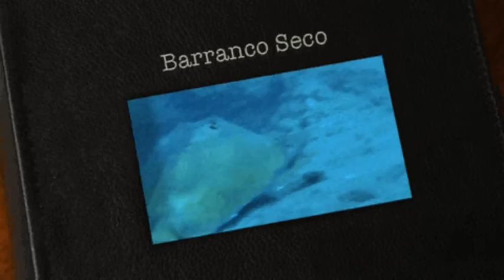INMERSION BARRANCO SECO TENERIFE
Inmersión del lugar conocido como Barranco Seco, en Los Gigantes, Tenerife. Como su nombre indica, esta inmersión se encuentra en la desembocadura de un barranco seco.